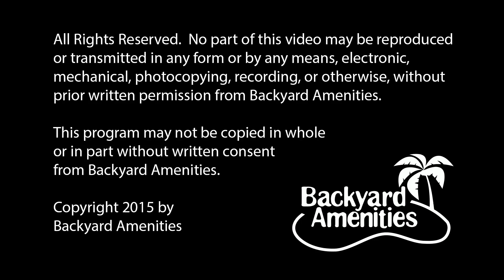Mock Pool Design by Backyard Amenities